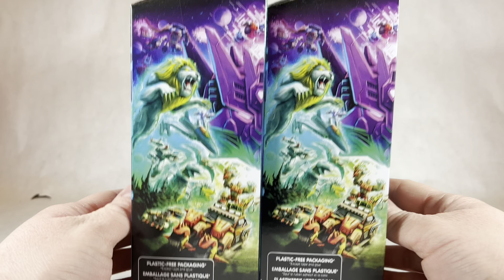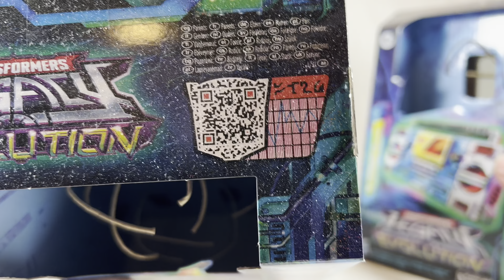Transformers Legacy Evolution Autobots MetalHawk and Twincast action figures review